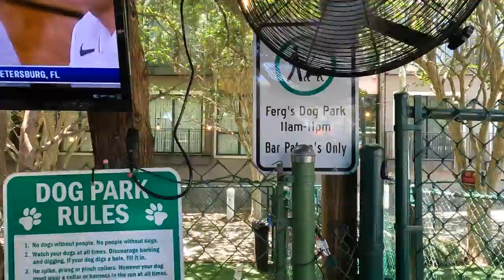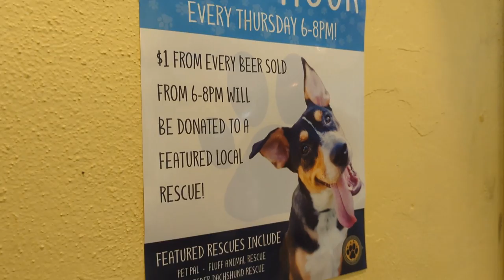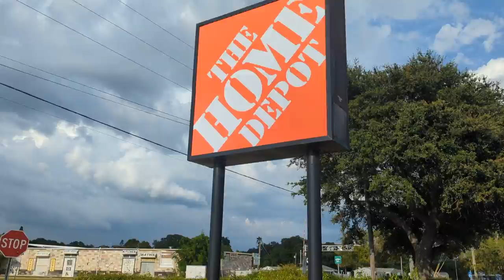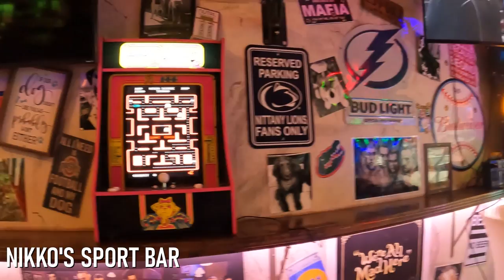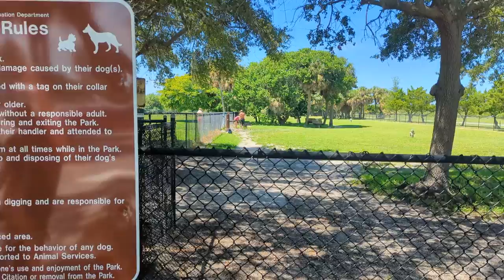America's Most Dog Friendly City (See Why)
See why St. Pete Florida was recently named the #1 most dog-friendly city in the entire US. We’ll take you to some of St. Pete’s most popular dog spots, and along the way, we’ll attempt to feed 50 of the cutest dogs that call St Pete Florida home. Make sure to watch to the end to see if we are able to find 50 different dogs to eat our treats.

Our Gear:
GoPro 10

Timeline:
 00:00 - Intro
 00:21 - #1 The Challenge
 00:55 - #2 The Pier
 02:43 - #3 Bayfront Parks
 03:03 - #4 The Dog Parks
 04:47 - #5 A Dog-Friendly Sports Bar
 05:27 - #6 A Dog-Friendly Brewery
 06:17 - #7 A Dog Bar
 08:24 - #8 A Dog Bust
 09:29 - #9 A Dog Beach
 10:30 - #10 Another Dog Bar
 11:12 - #11 A Dog-Friendly Tiki Bar
 13:15 - #12 Another Dog Beach

Like the music in this video?